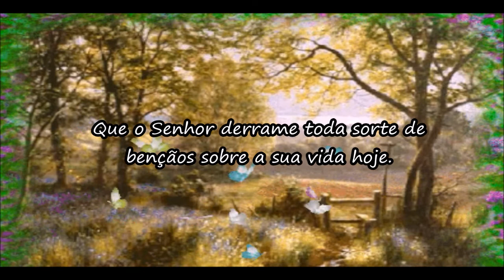Bom dia! Que o Senhor derrame toda sorte - Mensagens de Bom Dia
Se gostou por favor partilhe e dê um like para que o video seja visto por mais amigos!